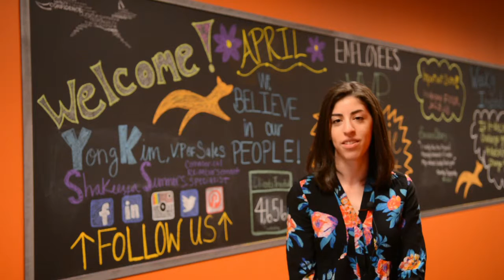FOX's Lindsay Milgrim tells us about her OT Month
Fox Rehabilitation occupational therapist Lindsay Milgrim, OTR/L, talks about a moment she had in OT as FOX reviews #‎OTMonth. Visit foxrehab.org for more!